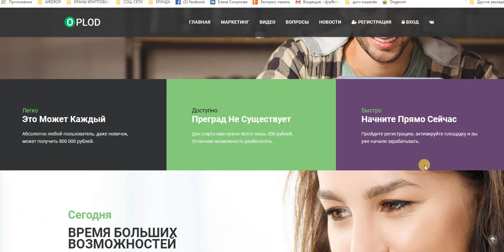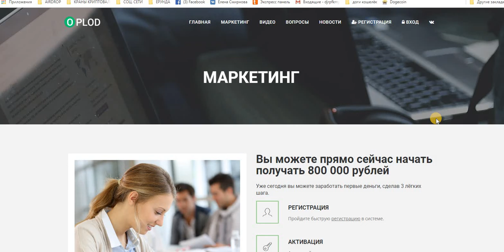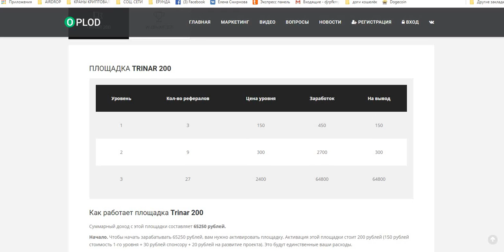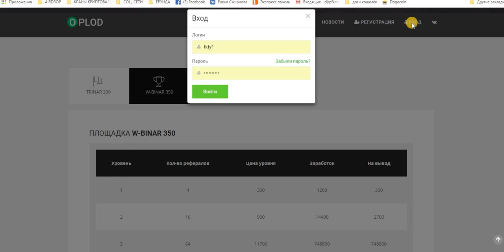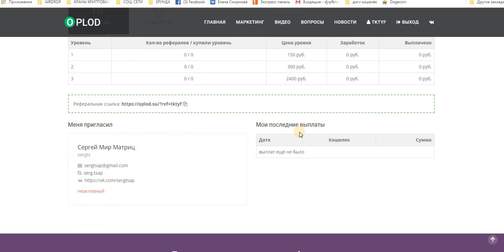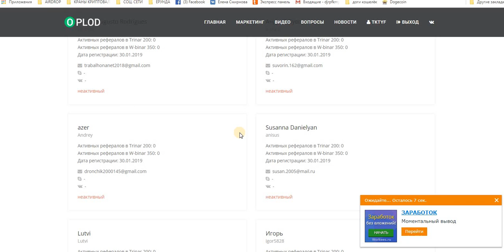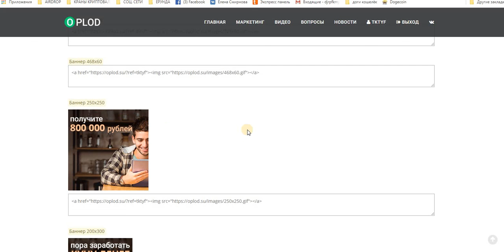ПРЕД СТАРТ OPLOD НОВЫЙ МАТРИЧНЫЙ ПРОЕКТ ОТ ТОП АДМИНА ДОХОД ДО 800 000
мой скайп.  ejleha75 стучитесь с пометкой OPLOD + ваш логин в проекте. добавлю в скайп чат,или в чат в VK.